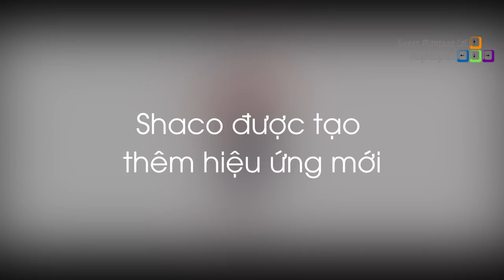Shaco được Riot tăng thêm hiệu ứng vui nhộn, Doublelift bị team địch hack mất ulti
Shaco được Riot tăng thêm hiệu ứng vui nhộn, Doublelift bị team địch hack mất ulti - Khi Cao Thủ Stream có gì Hot #607
✦ Link Nhạc:
✦ Outtro:
✦ Xin cảm ơn Twitch.tv Streams:
❤ Doublelift: /doublelift
❤ Nightblue3: /nightblue3
❤ Tyler1: /loltyler1
❤ Froggen: /froggen
❤ Trick2g: /trick2g
❤ Sneaky: /c9sneaky
❤ Broxah: /broxah